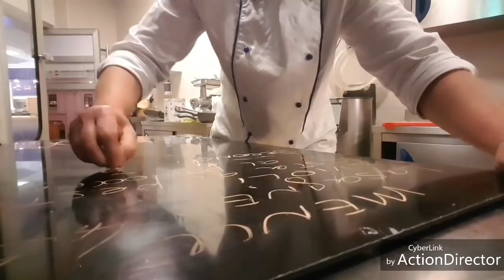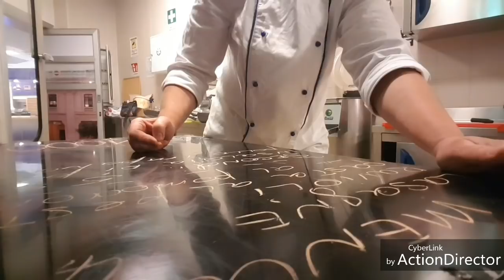повар без еды, как сапожник без сапог